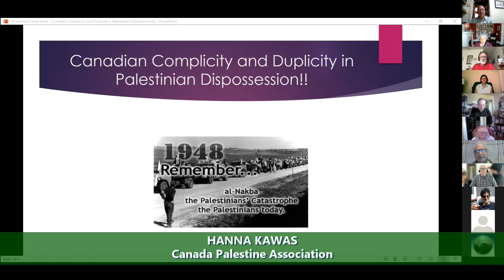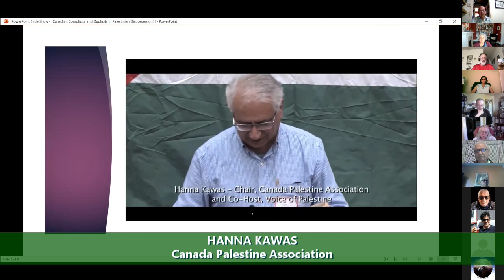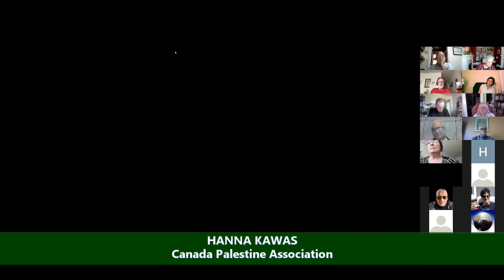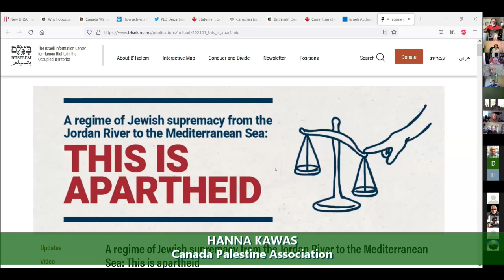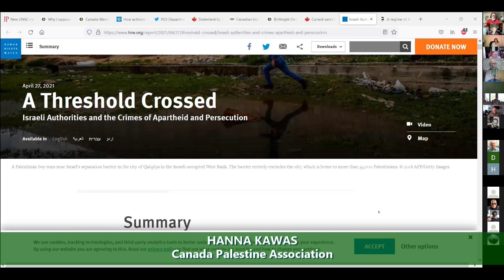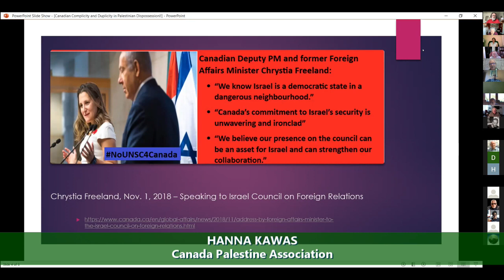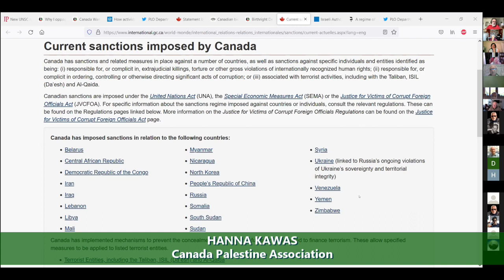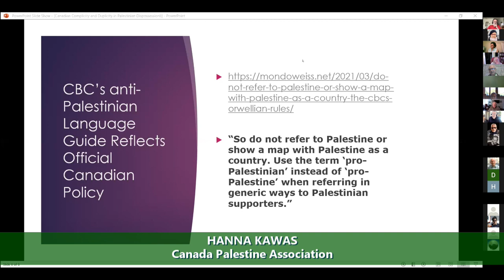Canada and the dispossession of the Palestinians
Hanna Kawas discusses Canada's complicity in Palestinian dispossession and how it enables settler colonialism at home and abroad.

Hanna Kawas is a Palestinian activist, writer, and journalist who was born in Bethlehem, Palestine. He is the chairperson of the Canada Palestine Association (cpavancouver.org) and was cohost of Voice of Palestine (voiceofpalestine.ca); he has been active in anti-war struggles and support work for liberation movements. He has presented to conferences and workshops at UBC, SFU and Kwantlen and has also been invited to speak in classrooms across Greater Vancouver.

Paul S. Graham